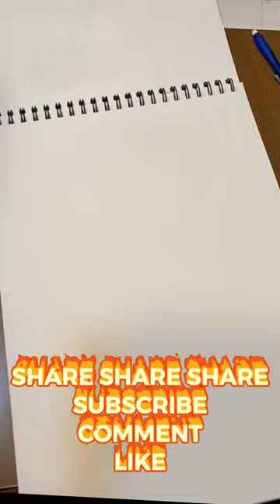gorilla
trying some new shading sticks i got for my birthday what do yall think